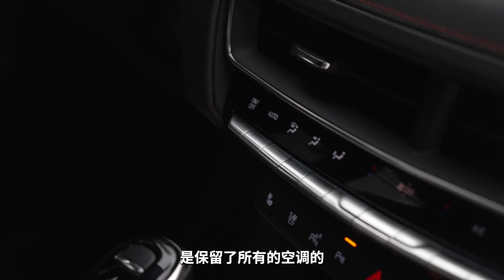新前脸+曲面屏，MRC+LSD+brembo+PS4S，中改CT5还是那个大后超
CT5的中改还是很有诚意的，新前脸新内饰，硬核配置也都保留了，破解之后的LSY发动机也提供了更多的可能性。